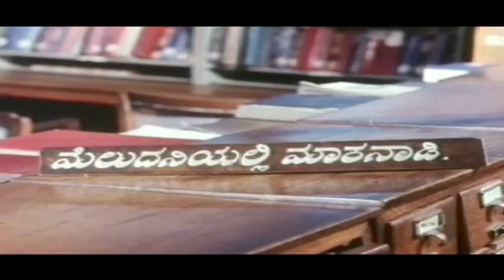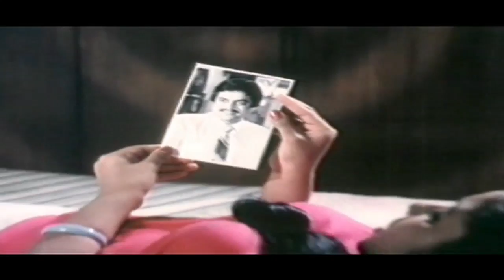Maneye Manthralaya | Family Drama | Kannada Full Movie HD | Ananthnag, Bharathi | Latest 2016 Upload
Watch Full Length Kannada Movie Maneye Manthralaya

Maneye Manthralaya is a 1986 Indian Kannada film, directed by H. R. Bhargava and produced by Anuradha Singh, Dushyanth Singh and Amritha Singh. The film stars Anant Nag, Bharathi, Jai Jagadish and Mukhyamantri Chandru in lead roles. The film had musical score by M. Ranga Rao

Movie Name : Maneye Manthralaya
Cast : Ananthnag, Bharathi, Jai Jagadish, Mukyamanthri Chandru, Dingri Nagaraj, Ramesh Aravind, Thara, Umashree, Uma Shivakumar, Shanthamma, Nagesh (HP), Kavya Krishnamurthy (HP), Sangram Singh, Jairaj Singh, Pranaya Murthy, Manchayya, Mysore Lokesh, Dayanand, Janardhan, Bemel Somanna, Master Sanjay, Master Chethan, Baby Pramodhini, Radha, Sapna
Director : Bhargava
Produce : Anuradha Singh, Dushyanth Singh, Amritha Singh